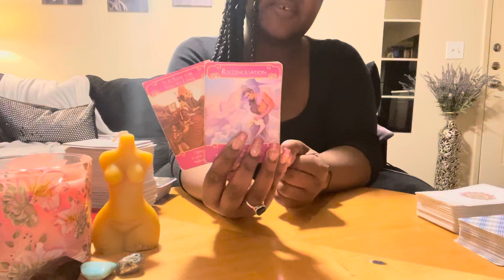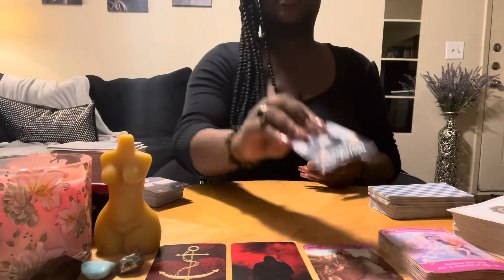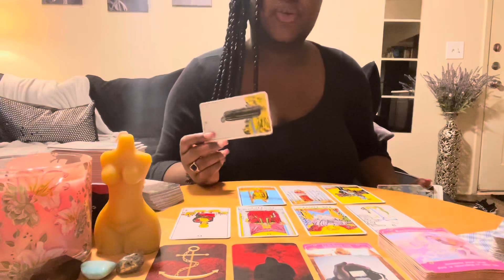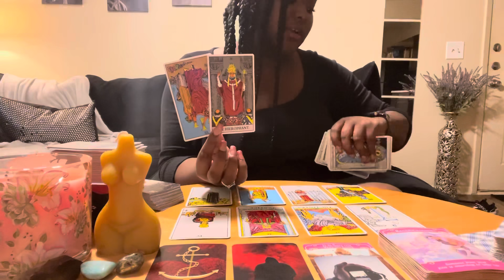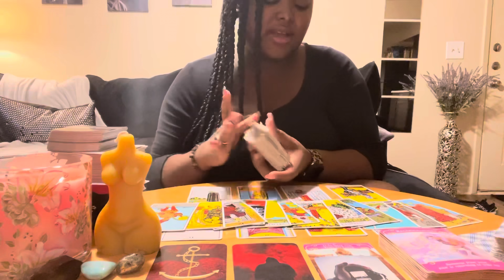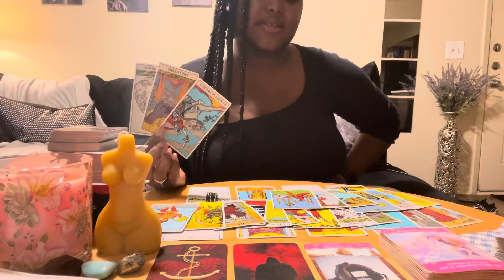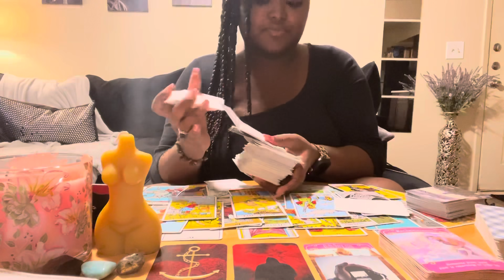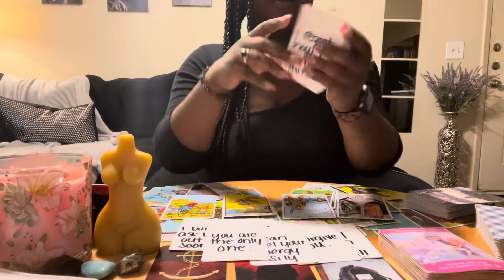Capricorn ♑️ “This Is No Ordinary Love” Capricorn ❤️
Capricorn, someone wants to take things with you seriously and to pursue committed waters. They are making the proper plans and adjustments to do just that Capricorn ❤️

💲 Pricing:

1 question $10 USD

3 questions for $25 USD (new client special only)

5 questions for $35 USD (new client special only)

3 questions for $35 USD

5 questions for $45 USD

〽️ My chart:
I am an Aquarius ☀️
Libra 🌙
Gemini ⬆️
Aries Venus ❤️